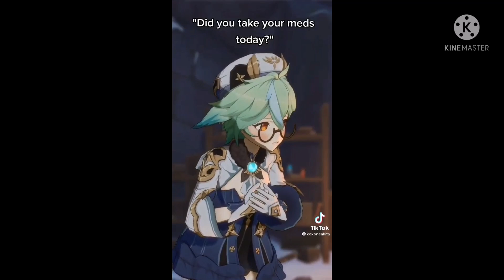Past Who's your daddy react to Future°Original°Bl Manhwa°Yaoi°1/2